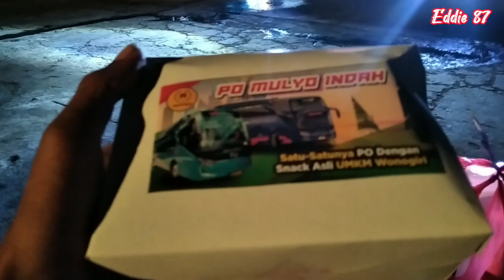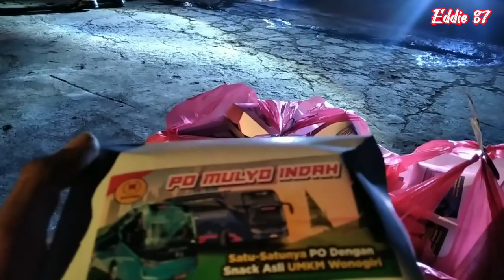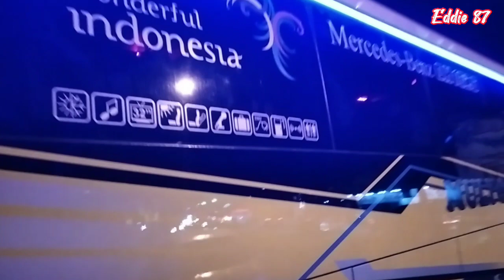PENUMPANG'E AMBYAR⁉️Full seat semua‼️Hanya PO inilah, yg memakai Snack produk asli UMKM WONOGIRI‼️🔝